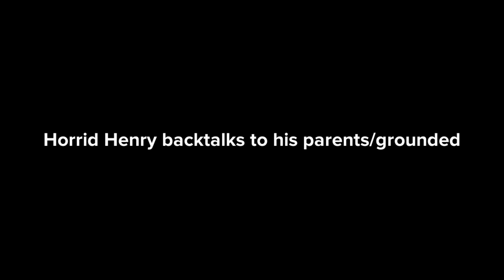Horrid Henry backtalks to his parents/grounded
Inspired by: Shamsundar 1997, Weatherstar4000video, Vincent Stark, and Victor Camargo 2005

Important lesson: Do not backtalk to your own parents!